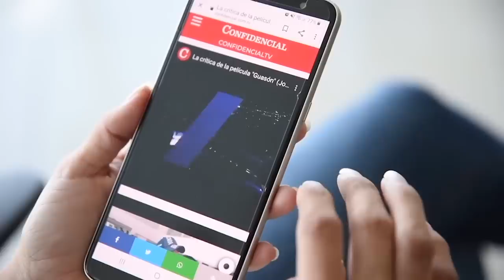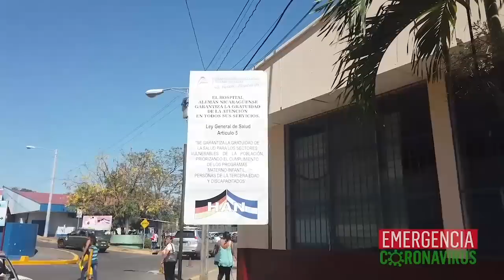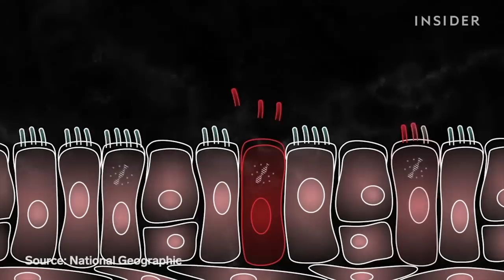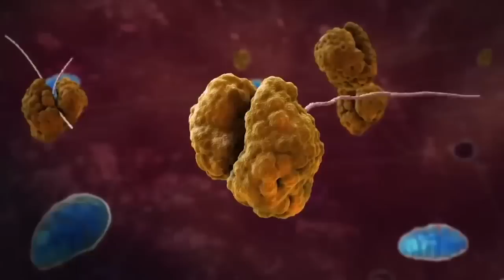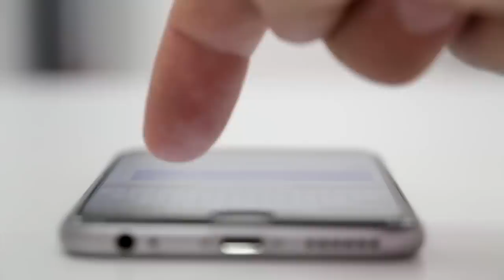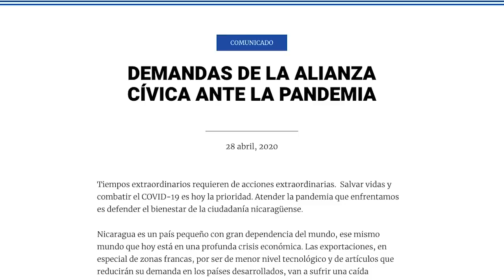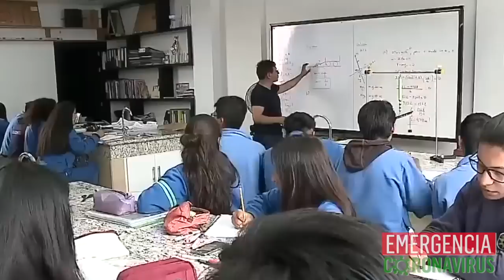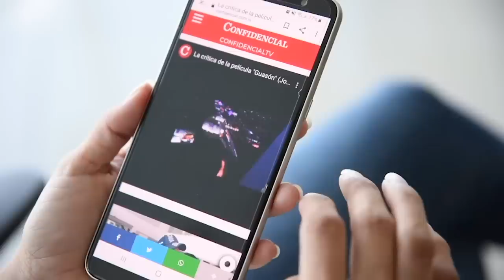EstaNoche: Nica en EE.UU. se recupera de Covid; lecciones de la pandemia en Guayaquil para Nicaragua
EstaNoche con Carlos F. Chamorro: Noticias, entrevistas, análisis y reportajes sobre la coyuntura nicaragüense.